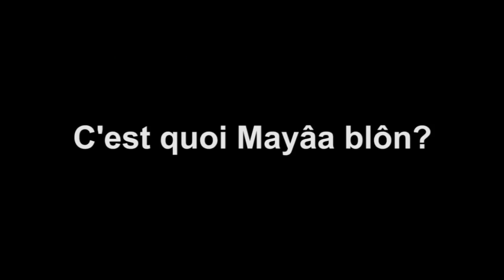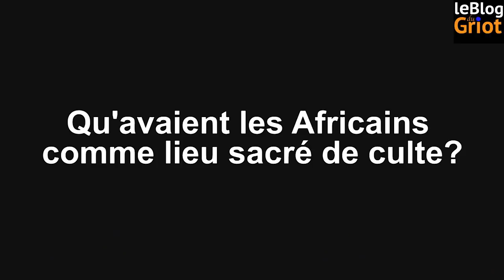Modibo Fakoli Doumbia, Dieu dans les traditions africaines part1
Interview de ModiboFakoliDoumbia.
Le blog du griot en terre malienne s’est entretenu avec le chantre du panafricanisme spirituel. Modibo Fakoli Doumbia traditionaliste chercheur à Mayaâ Blôn et gardien du bois sacré a bien voulu nous parler de la spiritualité africaine et de sa nécessaire réhabilitation pour une renaissance triomphante et durable de l’Afrique. Le féminin sacré invisibilisé mais présent partout en terre Kamite pour celui qui peut voir. Comment l’Afrique à travers la perversion de sa spiritualité à perdu la guerre contre l’envahisseur? comment d’autres ont tout fait pour qu’elle survive à l’ennemi, à la calomnie, au mépris, le rejet dont elle fut l’objet pendant des siècles? Comment elle peut aujourd’hui nous être utile à la lutte féroce contre le peuple noir, qu’est le néocolonialisme, le racisme, lesviolencespolicières? La spiritualitéafricaine au delà de la relation avec le divin nous donne une belle leçon de résilience, tout comme le peuple africain. La survivance de la spiritualité africaine est une victoire contre hégémonie intolérante et coloniale de toutes les autres religions. Un soleil invaincu.